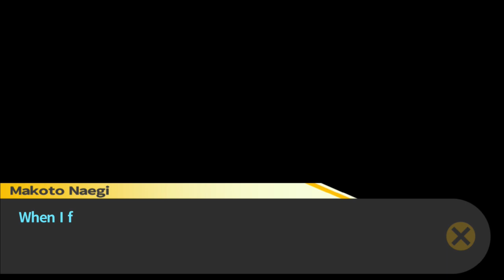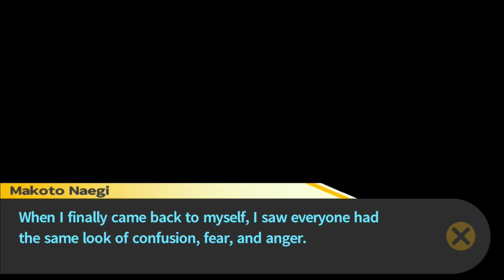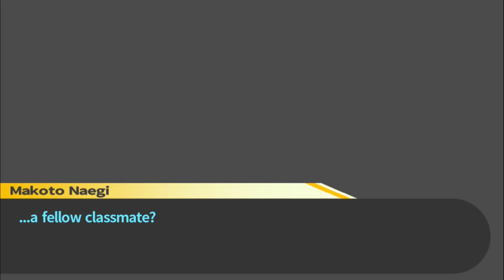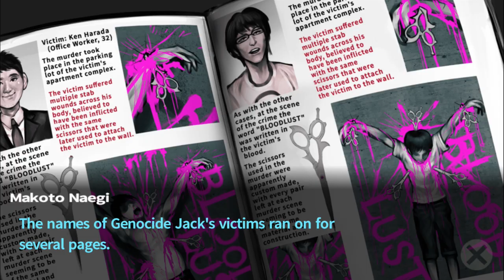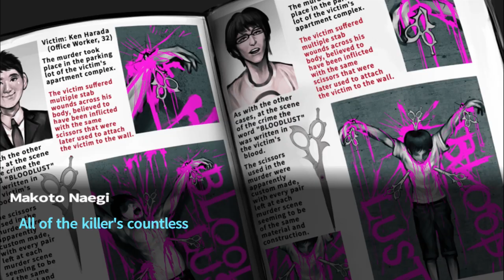Danganronpa Part 13